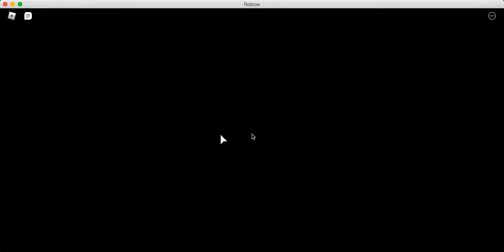STAY IN A LOCKER! - Survive the Killer (ROBLOX)